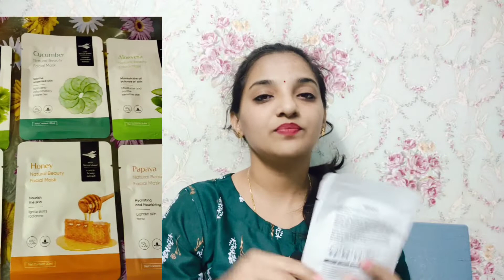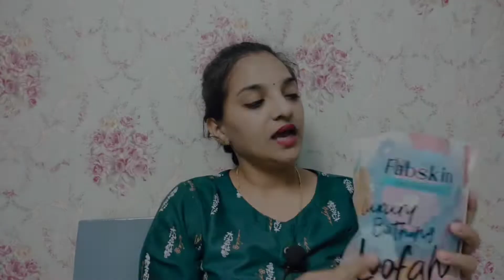Amazon Beauty Products 🤩 || Don't Miss The End || Mee Aswini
Buying Links :